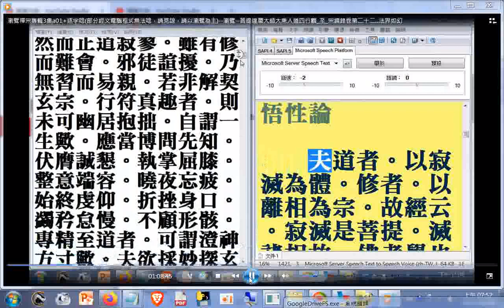禪宗專輯03集a01...摘錄達摩祖師悟性論的開頭幾句話--談道